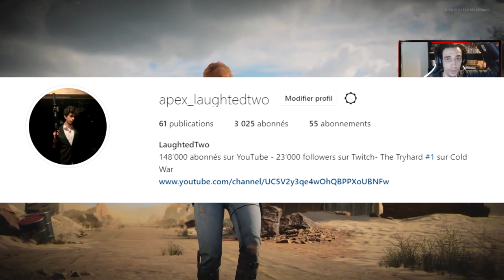😱 "NOUVEAU" TOP 10 des CLASSES ULTIMES SAISON 4 ! (Meilleures Classes Cold War Warzone SAISON 4)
Installe Raid gratuitement ✅ IOS ✅ Android ✅ PC et reçois un bonus spécial💥. Disponible uniquement pour les 30 prochains jours!
😱 "NOUVEAU" TOP 10 des CLASSES ULTIMES SAISON 4 ! (Meilleures Classes Cold War Warzone SAISON 4) - CALL OF DUTY BLACK OPS COLD WAR BEST CLASS SETUP SAISON 4 - WARZONE SAISON 4 MEILLEURES CLASSES & BLACK OPS COLD WAR TOP 10 MEILLEURES CLASSES CHEATéS ! MEILLEURE CLASSE LC10 & MEILLEURE CLASSE AK74U & MEILLEURE CLASSE MP5 & MEILLEURE CLASSE BULLFROG & MEILLEURE CLASSE XM4 & MEILLEURE CLASSE AK47 & MEILLEURE CLASSE KRIG & MEILLEUR CLASSE AUG & MEILLEUR CLASSE M16 & MEILLEURE CLASSE CARV 2.0